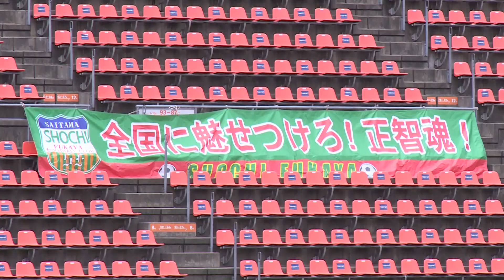【ハイライト】令和3年度 インターハイ埼玉県予選決勝 正智深谷vs武南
令和3年度学校総体兼高校総体埼玉県予選 決勝
‹正智深谷スタメン›
GK 1小櫃政儀
DF 2大澤航祐
DF 3深谷朋希
DF 4森下巧
DF 5小屋結世
MF 9渡辺友斗
MF 10増子康介
MF 17初雁龍
FW 8大野涼真
FW 11山口陽生
FW 18春山朔也

‹武南スタメン›
GK 12牧之瀬拓人
DF 2加藤天尋
DF 3重信有佑
DF 4鈴木翔汰
DF 5中村優斗
DF 18村松輝人
MF 8山田詩太
MF 11森田颯
MF 14水野将人
MF 19山田藍大
FW 10櫻井敬太